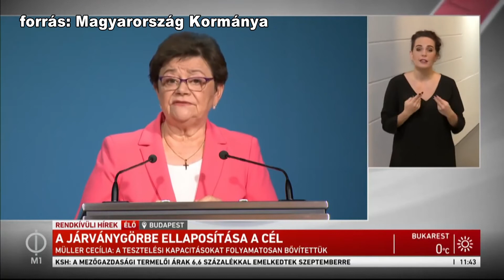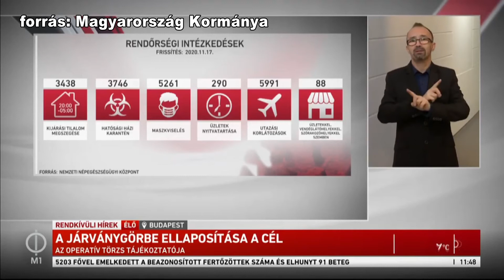Kanizsa TV Híradó - Katonák az utcákon, 5203 újabb pozitív koronavírusos személy